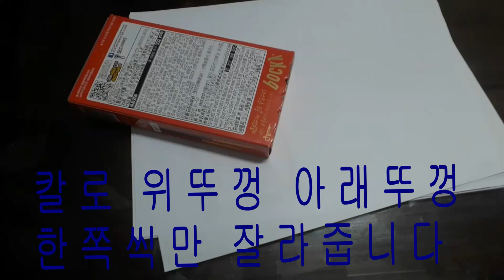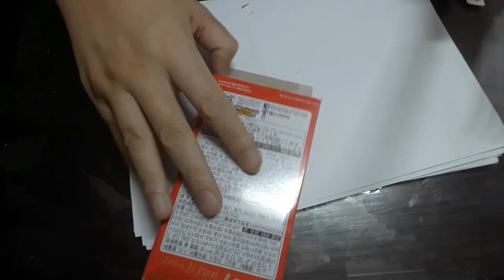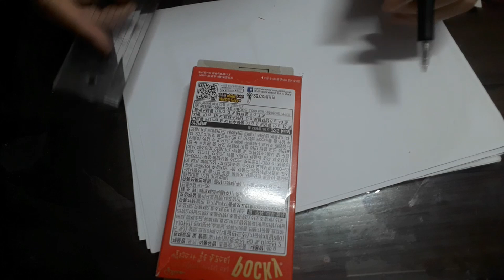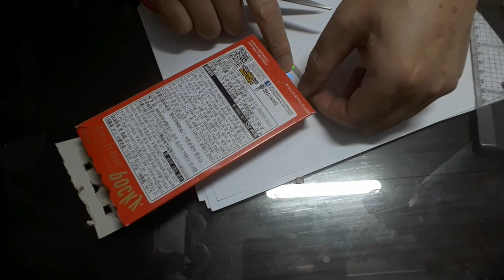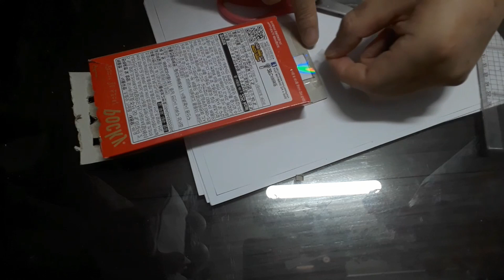포키 상자로 만든 간이 분광기 spectrometer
포키과자 상자로 만든 간이 분광기 입니다.